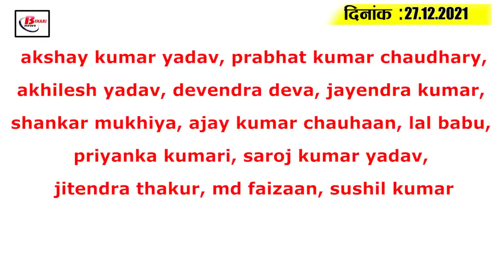Get Bihar Evening breaking news of 27th December on Omicron,King mahendra,kl Rahul,weather.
Latest today Bihar evening news of 27th December on Omicron,King mahendra,kl Rahul,weather.

1. Cloudy conditions prevail in several districts of Bihar,  rain may occur tomorrow
2. Bihar to change corona vaccination method
3. Bihar contractors' actions come to light
4. Bihar farmer to get rid of stubble burning
5. Major revelation swells over Muzaffarpur boiler case incident

6. Central team arrives in Bihar to see corona condition
7. Tej Pratap also turns out to celebrate New Year after Tejashwi
8. 20 girls from bihar shelter homes to make new beginnings
9. Ward secretaries lock UP BJP office
10. JDU family mourns death of King Mahendra
11. Every household in Bihar's Silk City will now have internet connection
12. Nitish reaches Sasaram cm
13. Pm Modi to get 1 crore letter from Bihar
14. Omicron variant predicts new crisis
15. KL Rahul's amazing, leaves Virender Sehwag, Ravi Shastri and Veenu Mankad behind in one stroke

According to you, in the midst of increasing cases of omicron in many States of the country, are people around you in Bihar following the rules to prevent corona?